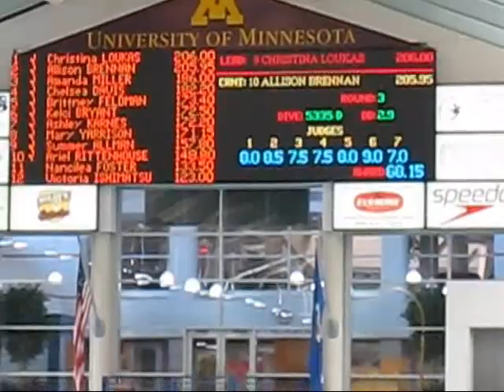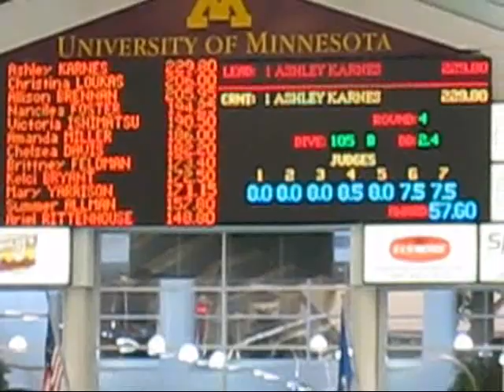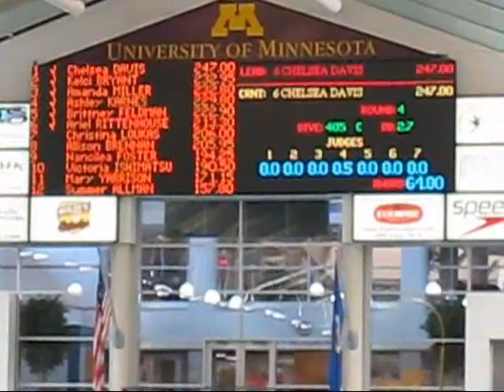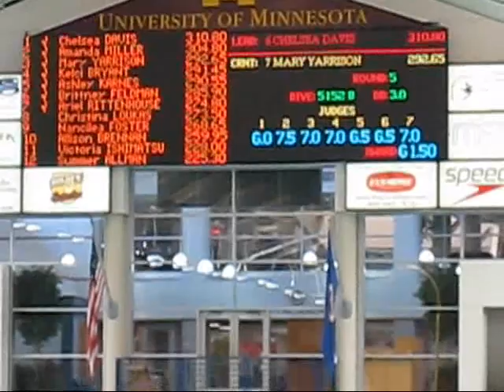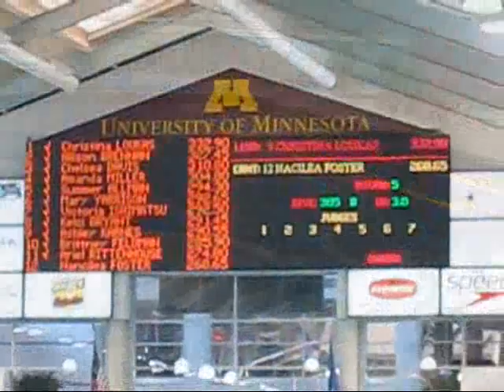RE-LIVE 2008 Womens USA Diving 3 Meters - Senior Spring Nationals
Some of the Best Dives from the Womens 3 meters springboard finals competition at the 2008 USA Diving Spring Senior Diving Nationals. Nancilea Underwood will win this event taking home the gold medal, Christina Loukas placed 2nd and Allison Brennan took the bronze medal.

2008 Womens 3 Meter diving springboard finals - USA diving Senior Nationals 2008

00:00 Start
00:01 Allison Brennan - 5335
00:18 Allison Brennan - 405C
00:33 Amanda Miller - 405B
00:49 Ariel Rittenhouse - 305B
01:45 Chelsea Davis - 405C
02:31 Christina Loukas - 205B
03:35 Summer Allman - 5152B
03:55 Tory Ishimatsu - 105B
04:09 Nancilea Foster - 107B
04:23 Nancilea Foster - 205B

All my thumbnails have been made with canva.com! Best and easier program to make thumbnails. canva @canva